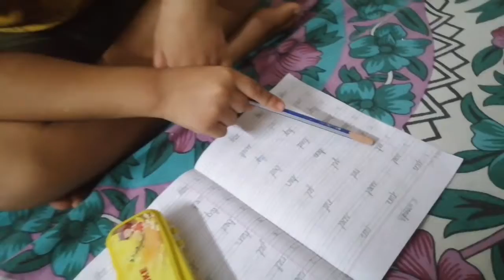Aji kama kariki pura Halia😜😜😜😜😜😜